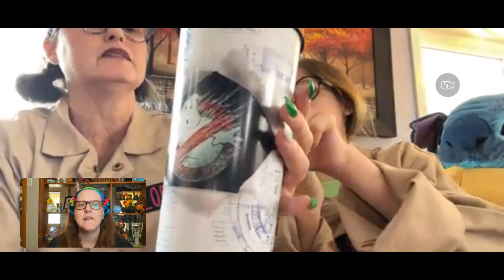Frozen Peeps! What?!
Hey guys! Happy Easter!!! Today we try FROZEN Peeps!!! And then went down a couple rabbit holes, lol. Enjoy!!!

Chapters:
Hey Guys 0:00
Quick Story 1:31
Flavors 2:43
Proper Peeps Eating Etiquette 3:28
First Bite 3:57
Time for Cotton Candy! 5:42
Thoughts 6:54
We Go Down a Rabbit Hole 8:29
Piper Show and Tell 10:41
S'mores Peeps Discussion 13:28
Rabbit Hole Two 13:53
Gravity Works 19:15